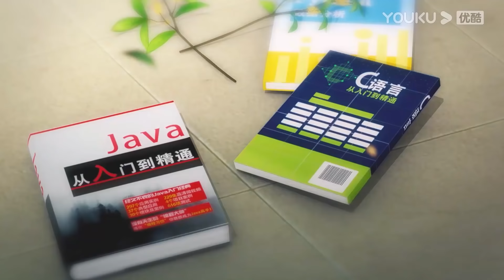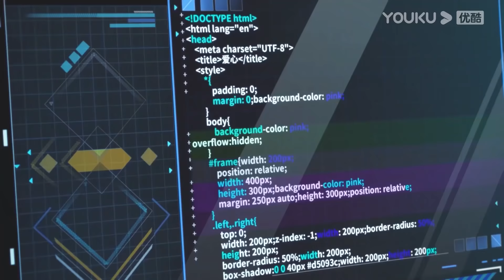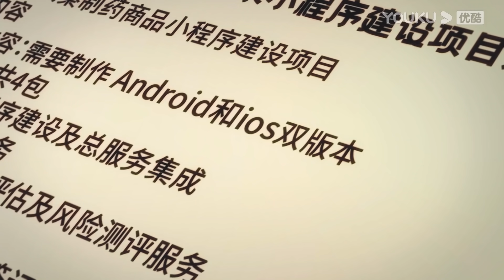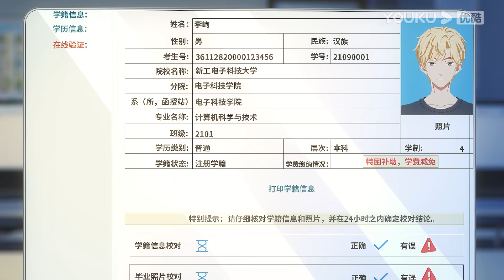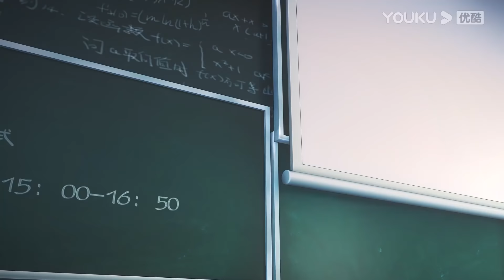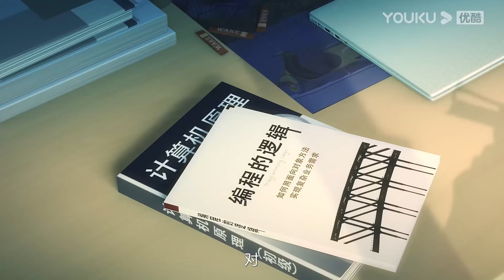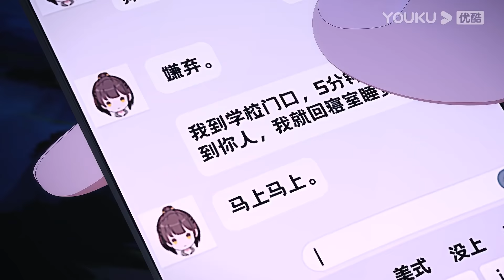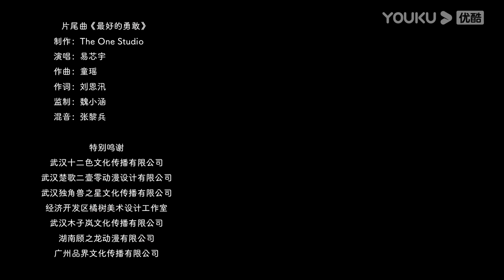MULTISUB【打火机与公主裙 Lighter&Princess Dress】EP1-13合集 | 校园恋爱漫 | 优酷动漫 YOUKU ANIMATION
【打火机与公主裙 Lighter&Princess Dress】计算机系新生朱韵努力适应着大学生活，与人为善，保持低调。然而同班的天才学生李峋屡屡闯入她的生活，朱韵本想与桀骜不驯的他保持距离，却又情不自禁被他的才华吸引。朱韵被李峋邀请进入研究基地，第一个项目就被研究生导师张晓蓓截胡，众人在张晓蓓的不断作妖下终于做完了项目。当张晓蓓威胁李峋继续帮她时，朱韵挺身而出接下项目，却在准备恶整对方时被人出卖。朱韵被张晓蓓羞辱，朱韵父母出头狠狠打脸了张晓蓓。学期结束，朱韵被家里人撮合相亲，她因此察觉对李峋的真心，李峋也因此感受到醋意下深藏的爱意。在你来我往的暧昧中，两人的恋慕逐渐浮上水面。
★集数：13集